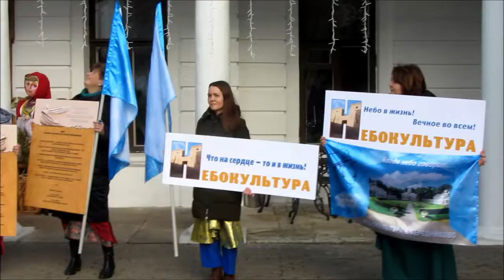ДЕНЬ ПАМЯТИ ВЛАДИМИРА ПРУСАКОВА. ДРУГ ОСТАВЬ ПОКУРИТЬ, А В ОТВЕТ ТИШИНА...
ВЛАДИМИР ЮРЬЕВИЧ ЛЕРМОНТОВ ПОСВЯТИЛ ЭТО ВИДЕО НАШЕМУ ДРУГУ И СОРАТНИКУ ВЛАДИМИРУ ВИКТОРОВИЧУ ПРУСАКОВУ. МНОГОЕ НАЧИНАЕШЬ ВИДЕТЬ ТОЛЬКО СЕЙЧАС, КОГДА ЕГО УЖЕ С НАМИ НЕТ...